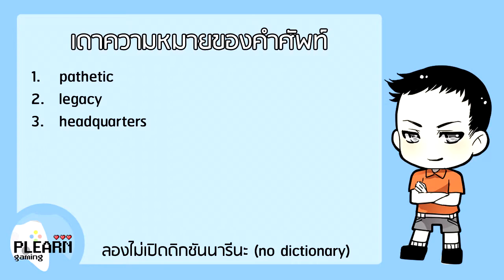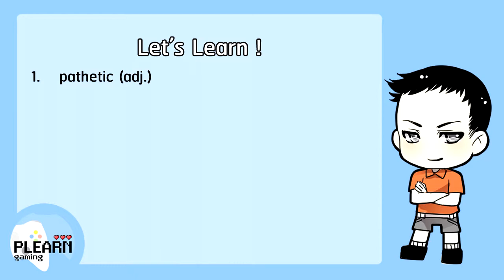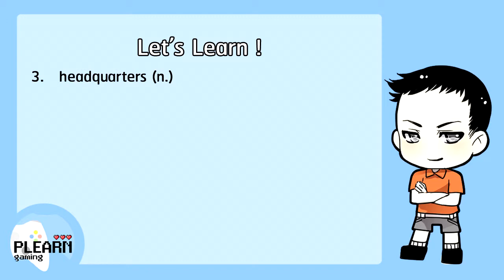เรียนภาษาอังกฤษจากเกม Atelier Iris 2 (64) - ท่าไม้ตาย ต้องเก็บไว้ใช้ทีหลัง